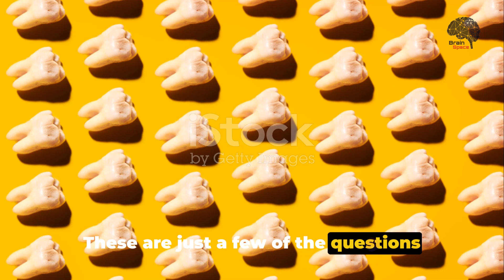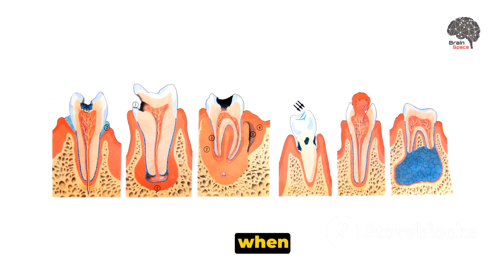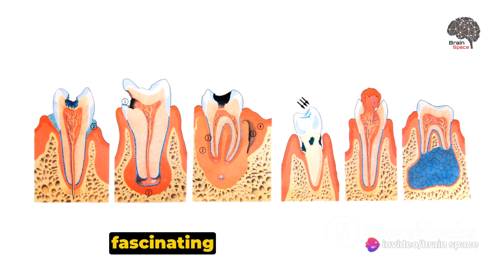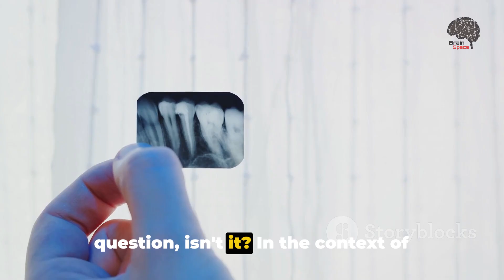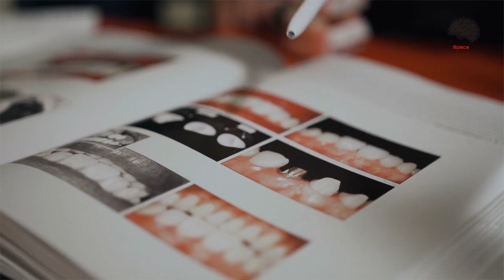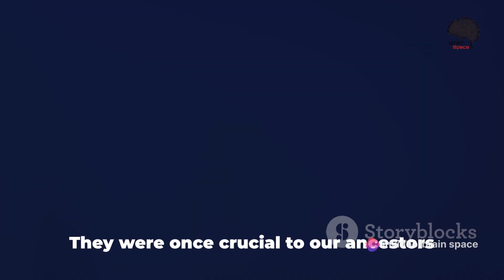Why is it called wisdom tooth? What is his benefit?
Join us in this fascinating exploration of the history and benefits of wisdom teeth! In this video, we delve into the origins of wisdom teeth, their purpose in our evolution, and the common issues associated with them. Discover interesting facts and insights that will change how you view these mysterious third molars.

OUTLINE:

00:00:00 A Question of Wisdom
00:01:54 The Origin of the Term
00:03:44 The Evolutionary Purpose
00:05:27 The Significance Today
00:07:10 Wrap Up and Conclusion
medicine,medical information,doctor,Parts of the body,organic,human,BrainSpace,braincpace,Shorts body,medical,Treatment,Treatment,Diseases